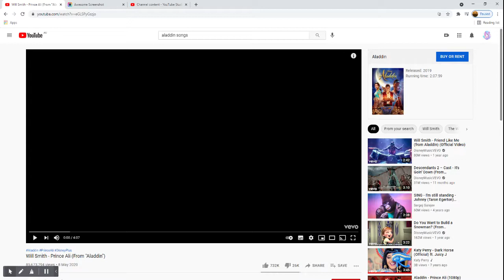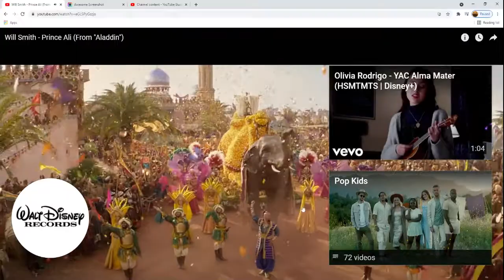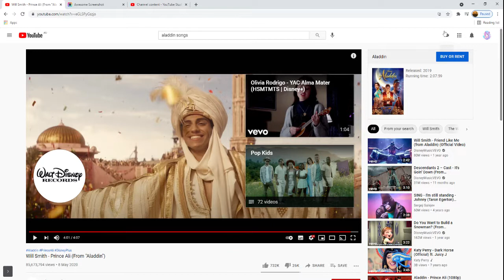Will Smith - Prince Ali (From "Aladdin") - YouTube I react To it!